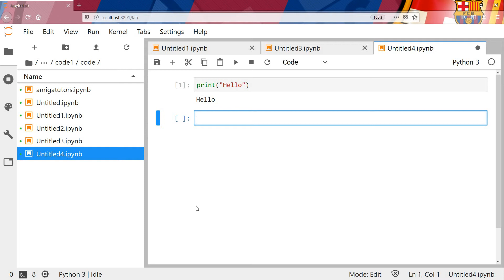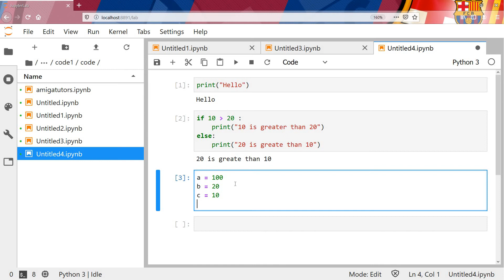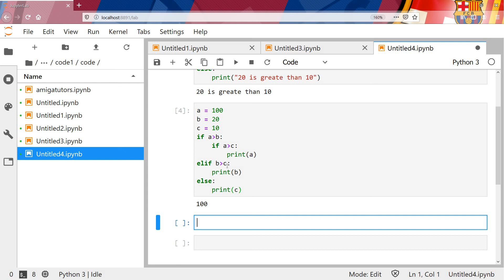Python Basic - Part 3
This video covers, how to use if else statement in Python